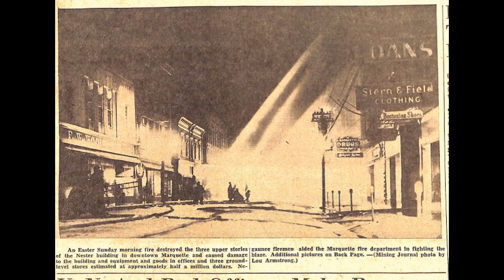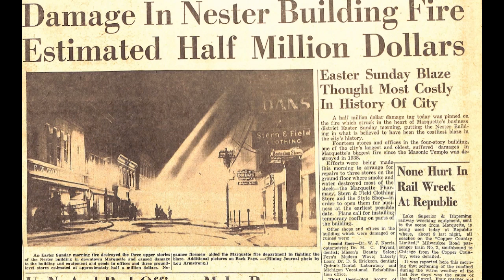An Easter Disaster (Nester Building)